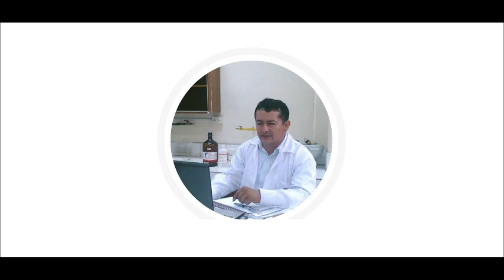TESTIMONIOS REALES ANGEL BREÑA DESARROLLO E INVESTIGACION